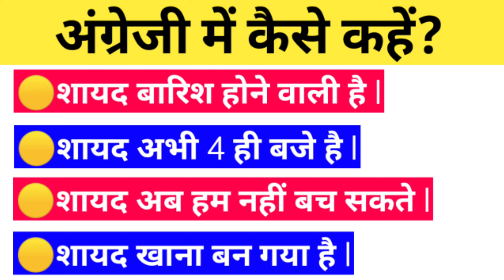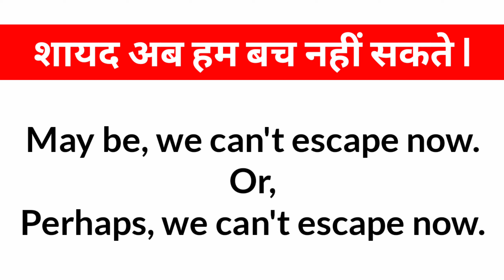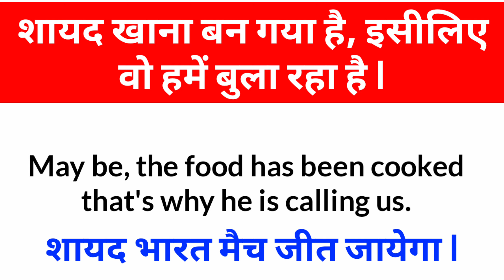Daily Use English Sentence | Advanced English Structure | English Speaking Practice | Spoken English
शायद बारिश होने वाली है l
May be, it is about to rain.
Or,
Perhaps, it is to rain.

शायद अभी चार ही बजे है l
May be, it is only 4.
Or,
Perhaps, it is only 4.

शायद अब हम बच नहीं सकते l
May be, we can't escape now.
Or,
Perhaps, we can't escape now.
शायद खाना बन गया है, इसीलिए
वो हमें बुला रहा है l
May be, the food has been cooked
that's why he is calling us.